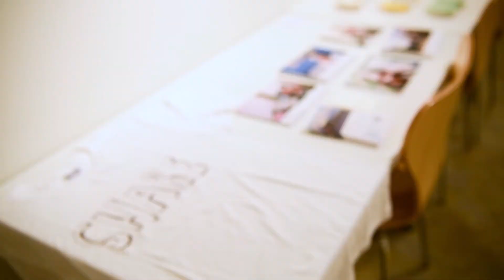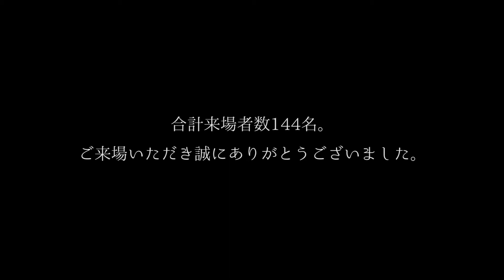関西写真部SHARE写真展vol.2「好きな写真と生きていく」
関西で活動する写真部SHAREの2度目となる
写真展「好きな写真と生きていく」

無事終了しました。
たくさんの方にご来場頂き大成功となりました。

5月27日（土）〜28日（日）
大阪府大阪市中央区南船場4-7-21オーガニックビルB1 ORGANIC SPACE
12：00〜19：00 ‹入場無料›